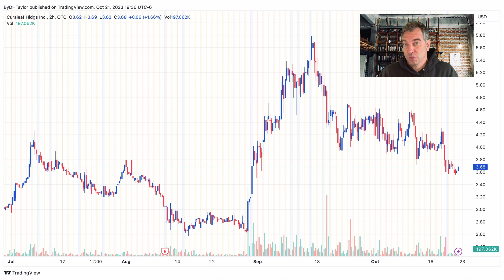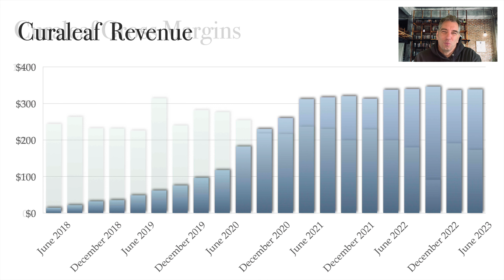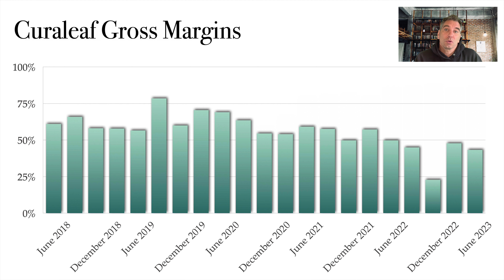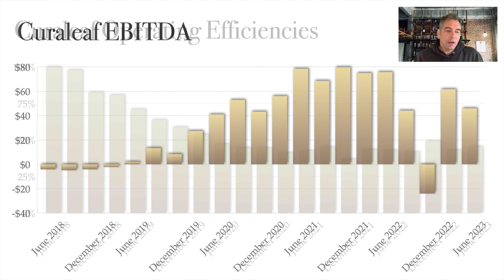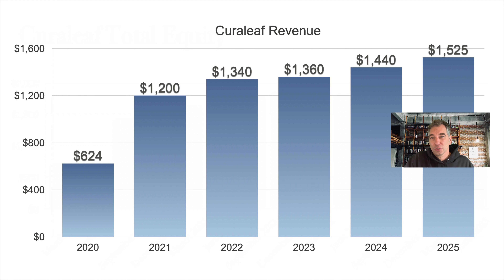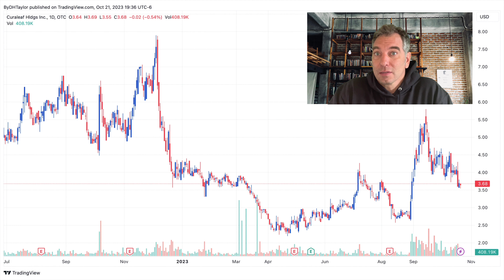Curaleaf CURLF stock analysis & why CURLF stock goes up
Curaleaf - CURLF stock - is the biggest cannabis stock there is.  It is part of the MSOS ETF.  If you are looking to learn how to trade cannabis stocks, CURLF stock is one of the stocks that is best for investing.  Curaleaf CURLF stock will go much higher as time goes forward especially with regard to what is going on with US federal rescheduling and CULRF stock.  CURLF stock is priced nearly appropriately but, CURLF stock will go much higher in the future.  CURLF stock will be highly sought out after federal rescheduling because CURLF stock is one of the most important cannabis stocks there is.